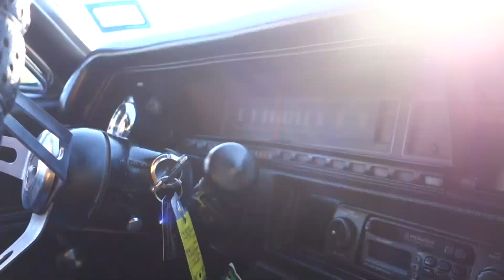1970 Chevrolet Chevelle El Camino 400 Custom SS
This '70 Chevy Chevelle El Camino is a hoss! What a blast to drive this 1970 is! This car or truck is powered by a custom built 400SBC. She rides on 15-inch Rally Wheels and showcases a black vinyl top, custom silver paint & Super Sport badging and stripes, and a bench seat. This is an American Muscle Car / Truck to be proud of.

Filmed by Samspace81 for Texas Classic Cars of Dallas